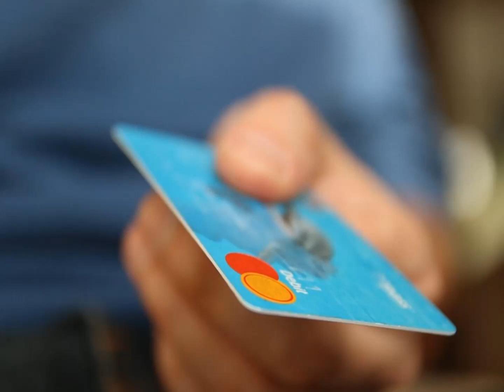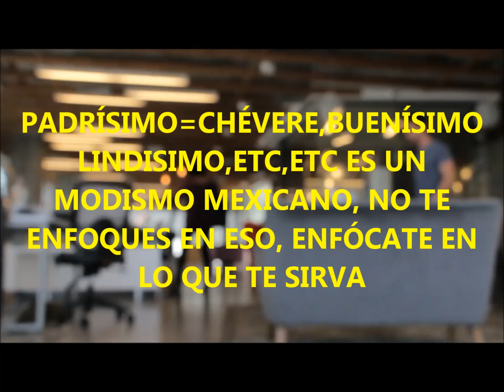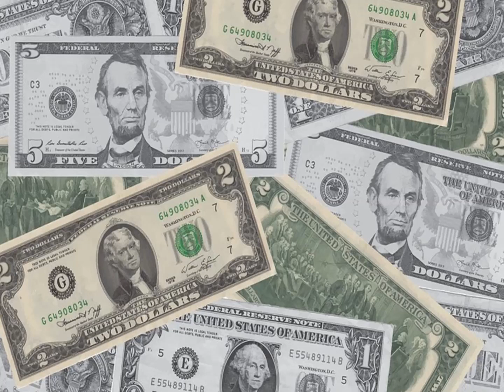¿QUIERES TENER MUCHO DINERO? CÓMO GANAR DINERO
dinero , prosperidad , leydeatracción Quieres tener mucho dinero. Cómo ganar dinero. Cómo lograr tus metas.
El dinero es energía y por lo tanto siempre puedes atraer dinero y prosperidad a tu vida. Reprograma tu subconsciente, cambia tu actitud, la mentalidad que tienes acerca del dinero.

Te invito a ver la serie que puede cambiar tu vida